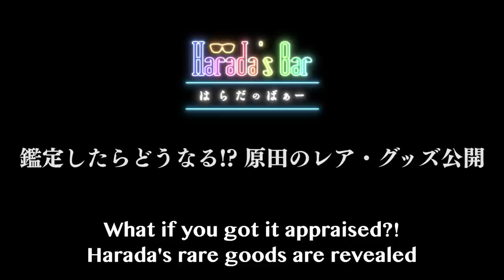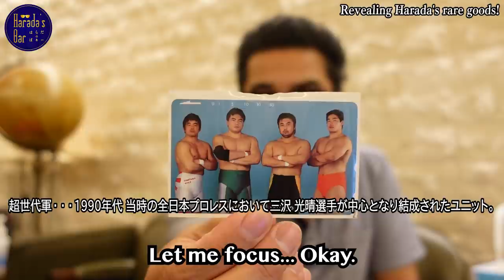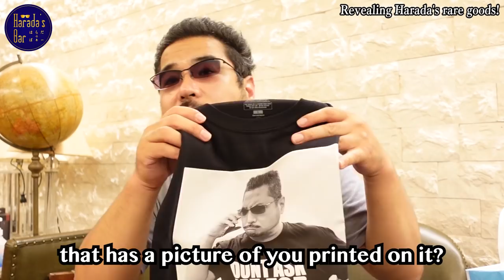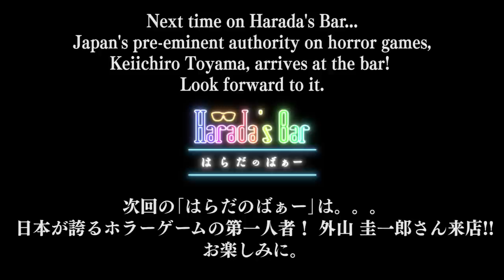Community Fanart & Cosplay Show + Harada's Rare Goods Reveal! ／「みんなのイラスト＆コスプレSHOW！」(and 原田のレア・グッズ公開)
The new project, Community Fanart & Cosplay Show! (Bonus: Harada's Rare Goods Revealed)

The sound source for TEKKEN 3 was also found on cassette tape?!

新企画「みんなのイラスト＆コスプレSHOW！」(and 原田のレア・グッズ公開)をお送りします！
(原田のレア・グッズ公開では)カセットテープに録音されていた『鉄拳３』の音源を発見！ お楽しみに。

✒Harada's Bar（はらだのばぁー）Twitter
【Executive producer / 企画・構成・総合演出】
Yoshiteru Sena
Mallet of Luck Corporation